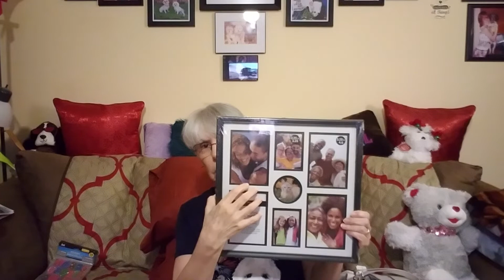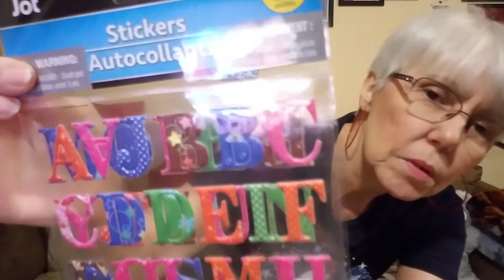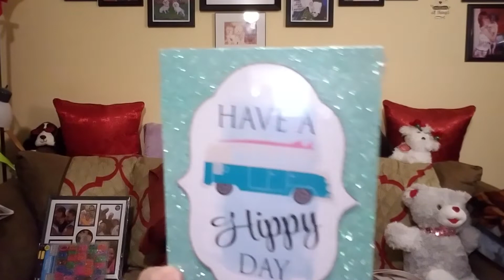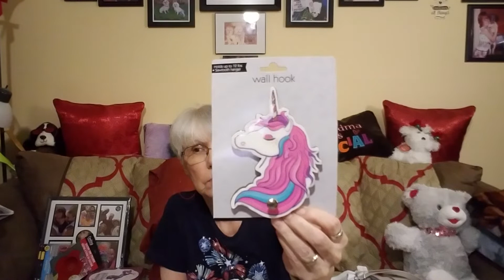Dollar Tree Haul *plus* little chit chat! 😉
Hey subbie family! 🙋🏼👫👫 I hope you're having a great weekend! 😊
Thank you for hanging out with me and for showing me love and support 😍🤗😘💝 You're friendship means so much to me 🤗😃 And if you haven't subscribed already and you like hauls, please subscribe and give me a 👍🏼up and share this video. Remember to hit that little 🔔 on your way out so you'll be notified every time I upload! Until next time, take care and be kind to everyone you meet because you never know what battle they may be facing 🙏🏻 Love yous and God bless 😘